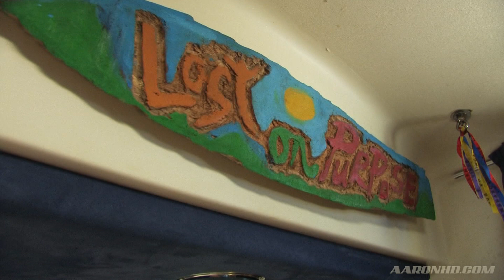Lost on Purpose - Episode 1: Ecuador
Lost on Purpose follows Aaron Hodgins Davis and Drew Sorrell as they attempt to sail across the Pacific Ocean, with a few stops along the way. This is the first episode of a mini-series that documents their adventure through Ecuador, the Galapagos Islands, the middle of the Pacific Ocean, the Marquesas Islands and Tahiti.